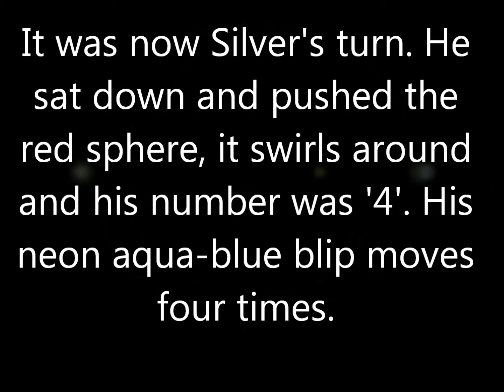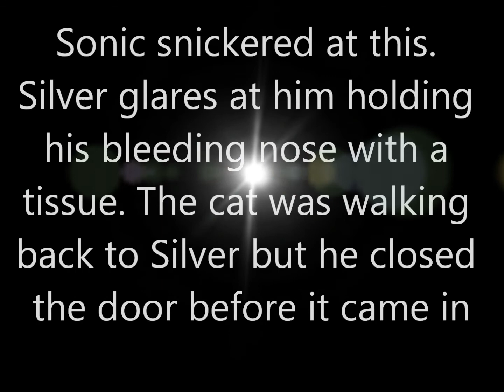Oiche Shamhna part 30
Four hedgehogs have finished school and are now taking a summer vacation. Sonic soon finds a mysterious board game called Oiche Shamhna. As they start the game, the whole house turns into a haunted mansion and everything starts to get spooky. The only way to get back home is to continue playing the game when the player wins at the end of the game.